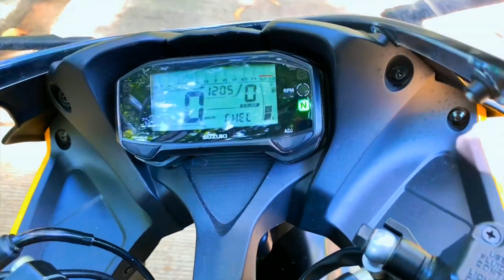SUZUKI GSX-R 150 YELLOW FI ABS || IMPRESSION || WALK AROUND || CINEMATIC...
Roof Top Restaurant at Mirpur, Dhaka. Chader Bari Restaurant || Let's go... চাঁদের বাড়ি